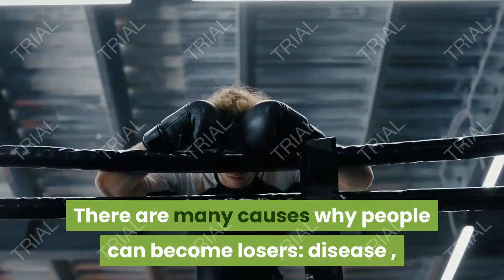Winners and Losers new video edition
People may be divided into two types : winners and losers . Because our families and friends have a great influence on us as we grow, we are born helpless and dependent on our environment . Winners are able to change their situation and become independent by being responsible for their own lies. They don’t blame others for their mistakes. They do their own thinking, they listen to others, evaluate what they say, and then they make up their minds. Although they may fail at times, yet they keep self-confidence . Winners overcome their bad experiences. They enjoy work, play, food and the world of nature..

They freely enjoy themselves but they can postpone it if duty calls. Losers, on the other hand never learn to take responsibility for their own lives. There are many causes why people can become losers: disease , poor nutrition, cruelty, unhappy relationships and bad experiences. These can interfere with the normal progress towards becoming a winner. But whereas winners fight theses situations, losers hang on to them, and use them as excuses. Losers usually feel anxious, unhappy and bored. They are afraid to try new things and often repeat their own mistakes again and again.

Losers spend their lives waiting for something wonderful to happen to save them from their problems with their lives but never try to change